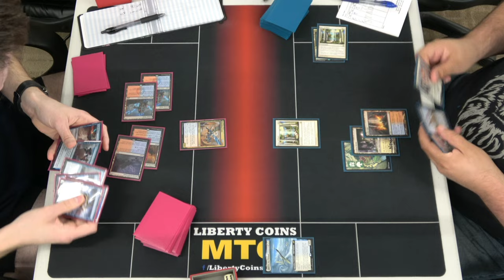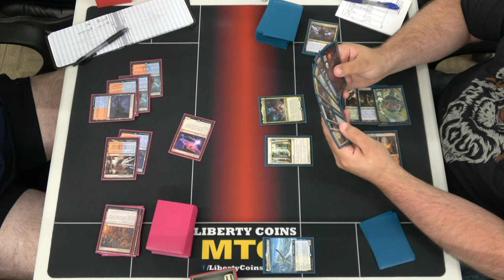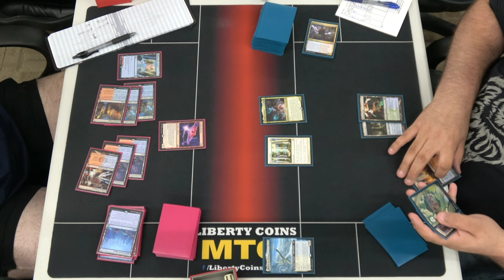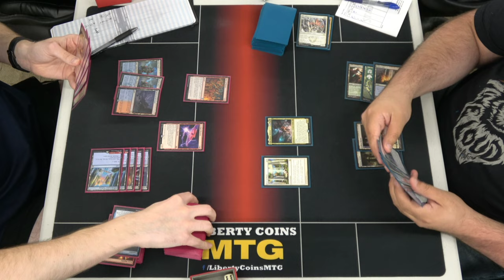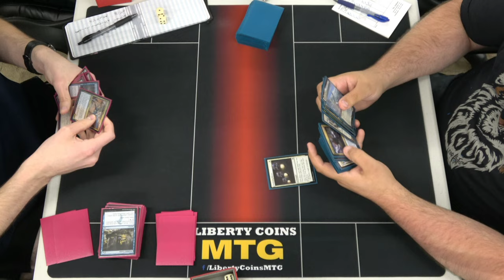Izzet Phoenix vs 5 color Yorion | Round 2 | Pioneer MTG Dreamhack Tournament